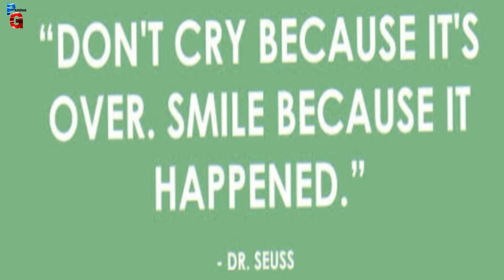Some Broken Hearts Never Mend By: Don Williams | Pareng G Cover